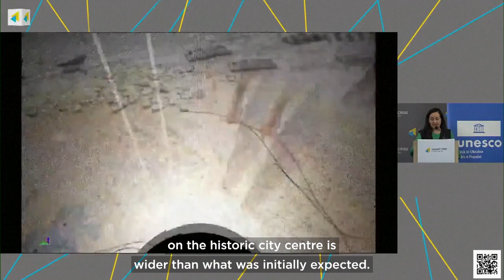Ukraine war: Kyiv 'satisfied' with Jeddah summit, UNESCO damage in Odesa, deadly Russian strike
All the latest news from the war in Ukraine.